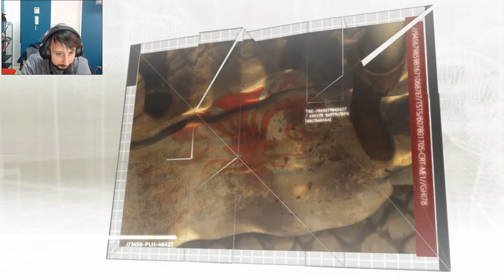AssassinsCreed II Capitulo 39